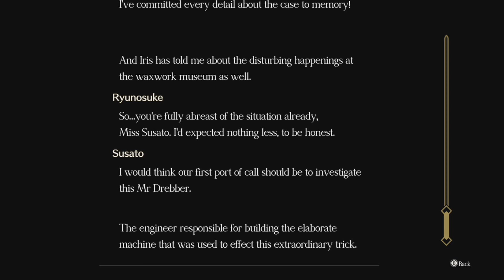The Great Ace Attorney 2: Resolve -58- The "B" Stands For...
Join us for another exciting episode of Side by Side Plays, starring Shikuquaza and HIS WIFE!